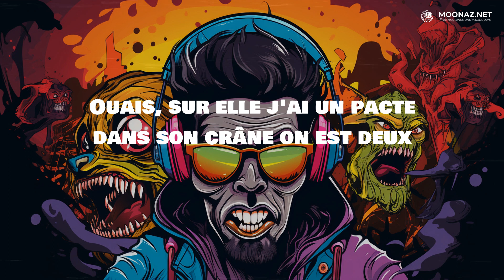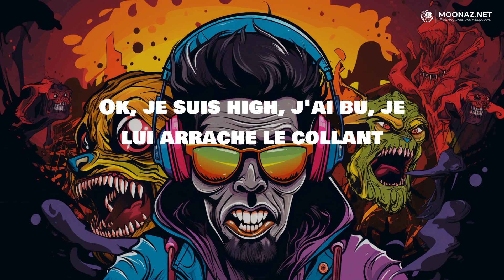Favé - Flashback | LYRICS | Great Gatsby - Rod Wave